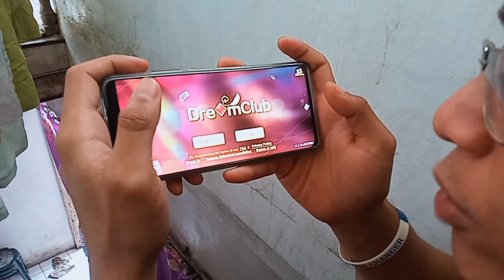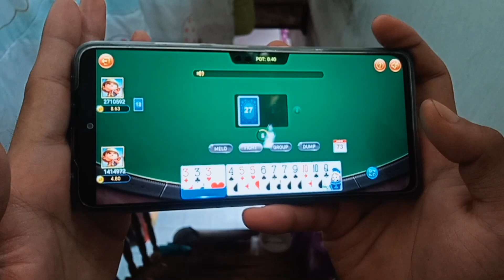KAMU LANG PIRME CHAKTU. 😭